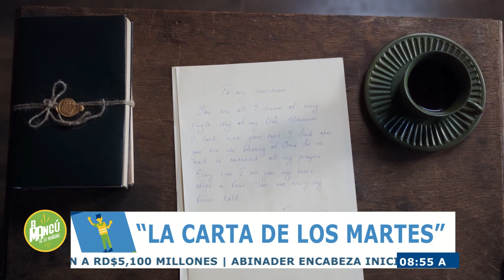El Mangú de la Mañana | La carta de los Martes | ¿Qué son los celos profesionales? | Roberto Diaz